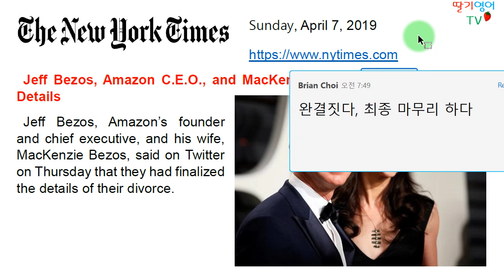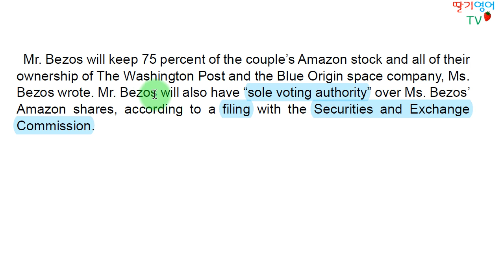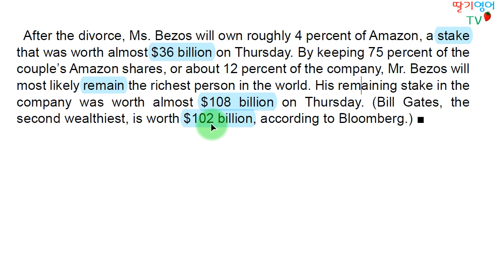[당일자 영자신문 해설] 2019.4.7. 일요일자 뉴욕타임즈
1. 경력

2. 저서 (책표지에 지은이로 실림)